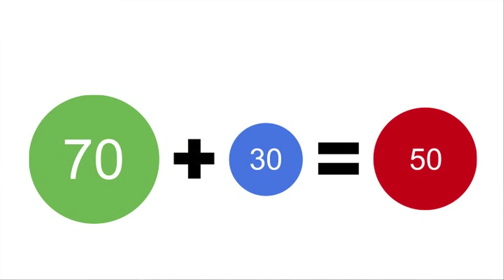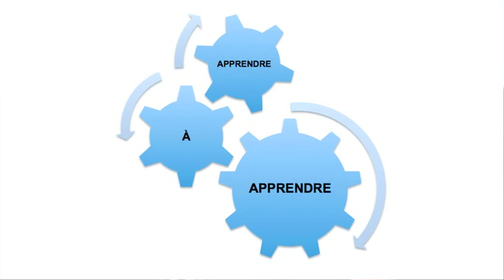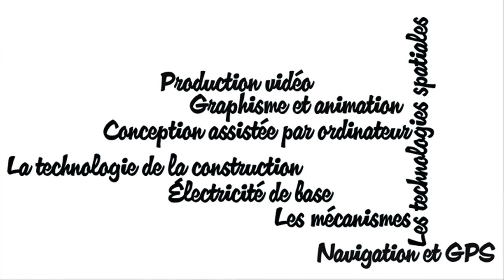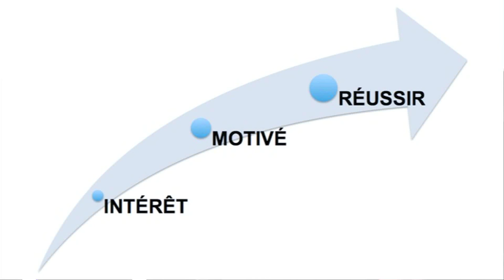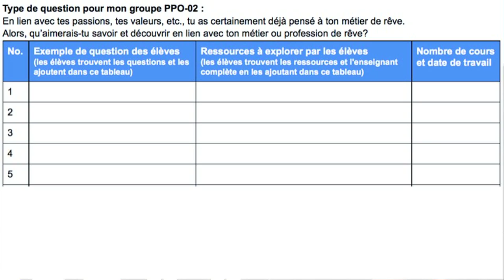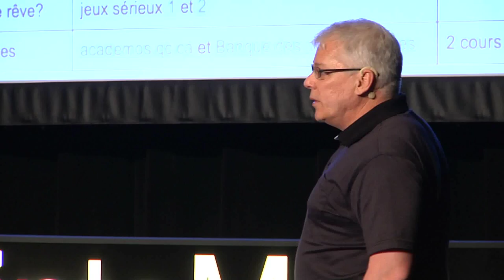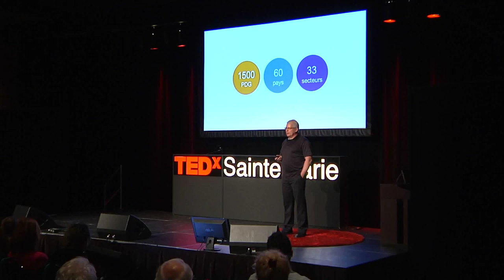Le métier d'élève, la profession enseignante | Bertin Desjardins | TEDxSainteMarie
This talk was given at a local TEDx event, produced independently of the TED Conferences. ND

Bertin Desjardins est actif en éducation depuis plus de 25 ans. D'abord, à titre d'enseignant puis de conseiller pédagogique, il a contribué à la mise en oeuvre des cours Exploration technologique
médiatisée à la Commission Scolaire Beauce-Etchemins et Projet personnel d'orientation au Ministère de l'Éducation, du Loisir et du Sport du Québec. Depuis l'arrivée de Philippe, son petit garçon âgé maintenant de 5 ans, il s'intéresse, de façon plus ouverte et exploratoire à nos façons d'enseigner et d'apprendre.

Depuis 2007, il est responsable du Service national du RÉCIT du développement professionnel. L'acronyme RÉCIT signifie Réseau pour le développement des Compétences par l'Intégration des Technologies qui a pour mandat de favoriser le développement de compétences chez les enseignants et les élèves par l'utilisation
pédagogique des TIC (technologies de l'information et des communications) en lien avec les programmes du domaine du développement professionnel.